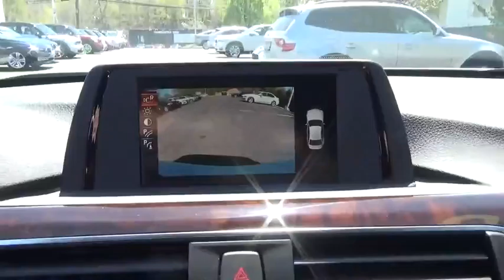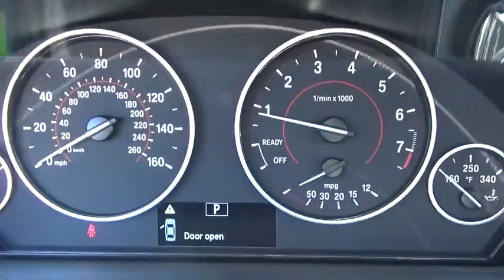2016 BMW 3 Series Walk-Around Huntington, Suffolk County, Nassau County, Long Island, NY BL2123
2016 BMW 3 Series Walk-Around

Habberstad BMW
945 East Jericho Turnpike

This BMW 3 Series has a powerful Intercooled Turbo Premium Unleaded I-4 2.0 L/122 engine powering this Automatic transmission. Wireless Streaming, Window Grid Diversity Antenna, Wheels: 17 x 7.5 Lt Alloy Double-Spoke (Style 392). Carfax One-Owner.* Drive Your BMW 3 Series 328i xDrive in Luxury with These Packages*Wheels w/Silver Accents, Valet Function, Trunk Rear Cargo Access, Trip Computer, Transmission: Sport Automatic, Transmission w/Driver Selectable Mode, Tracker System, Tires: P225/50R17 All Season, Tire Specific Low Tire Pressure Warning, Tailgate/Rear Door Lock Included w/Power Door Locks, Systems Monitor, SULEV Emissions, Strut Front Suspension w/Coil Springs, Sport Seats, Sport Leather Steering Wheel.*Stop By Today *Stop by Habberstad BMW Mini Huntington Station located at 945 East Jericho Turnpike, Huntington Station, NY 11746 for a quick visit and a hassle-free deal!
DRIVER ASSISTANCE PACKAGE  -inc: Rear View Camera  Park Distance Control,GLACIER SILVER METALLIC,HEATED FRONT SEATS,MOONROOF,Turbocharged,All Wheel Drive,Power Steering,ABS,4-Wheel Disc Brakes,Brake Assist,Aluminum Wheels,Tires - Front Performance,Tires - Rear Performance,Heated Mirrors,Power Mirror(s),Integrated Turn Signal Mirrors,Power Folding Mirrors,Rear Defrost,Intermittent Wipers,Variable Speed Intermittent Wipers,Rain Sensing Wipers,Power Door Locks,Daytime Running Lights,Automatic Headlights,Fog Lamps,AM/FM Stereo,CD Player,MP3 Player,HD Radio,Steering Wheel Audio Controls,Auxiliary Audio Input,Bucket Seats,Power Driver Seat,Power Passenger Seat,Pass-Through Rear Seat,Rear Bench Seat,Adjustable Steering Wheel,Trip Computer,Power Windows,Leather Steering Wheel,Keyless Start,Keyless Entry,Universal Garage Door Opener,Cruise Control,Climate Control,Multi-Zone A/C,Rear A/C,Woodgrain Interior Trim,Premium Synthetic Seats,Auto-Dimming Rearview Mirror,Driver Vanity Mirror,Passenger Vanity Mirror,Driver Illuminated Vanity Mirror,Passenger Illuminated Visor Mirror,Floor Mats,Mirror Memory,Seat Memory,Bluetooth Connection,Security System,Engine Immobilizer,Traction Control,Stability Control,Front Side Air Bag,Telematics,Tire Pressure Monitor,Driver Air Bag,Passenger Air Bag,Front Head Air Bag,Rear Head Air Bag,Passenger Air Bag Sensor,Knee Air Bag,Child Safety Locks